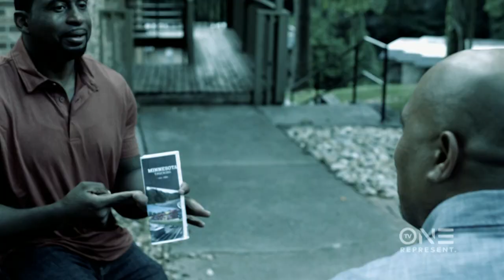How George Floyd's Fresh Start Was Put to An Abrupt End | SINS OF THE CITY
George Floyd was at the peak of a fresh start before his life was taken away in a matter of minutes at the hands of Minneapolis police officer Derek Chauvin. Don’t miss the premiere of TV One’s new true-crime series, SinsOfTheCity this Thursday at 9P/8C for more.